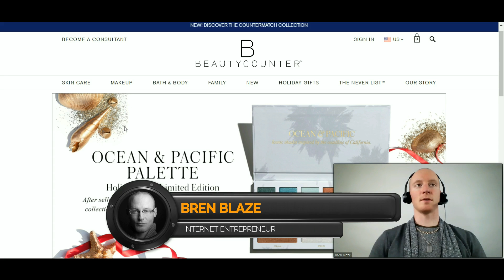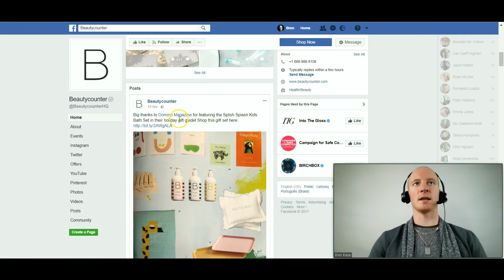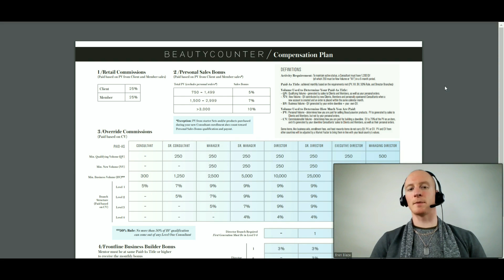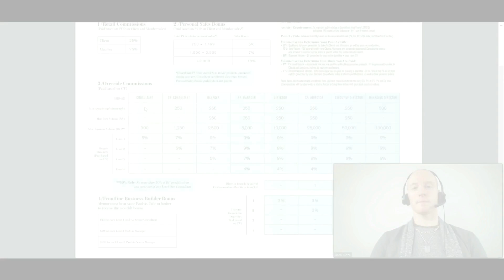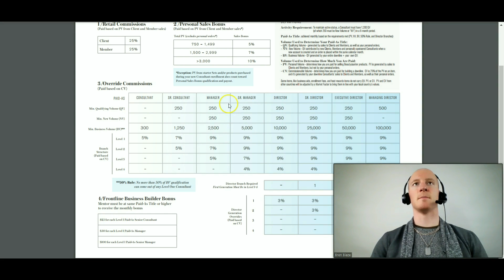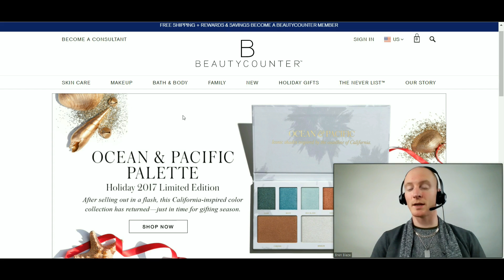Beautycounter Review – What You Must Know Before Joining The Beautycounter Opportunity…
Beautycounter Review - hat You Must Know Before Joining The Beautycounter Opportunity…

In this beautycounter review video you will discover some interesting information that will help you decide whether or not you want to get started with the beautycounter business opportunity.

Unlike other beautycounter reviews, we will spend time looking at the demand in the marketplace for the products, see what the competition is doing and how they are marketing, and we will explain the beautycounter compensation plan and it's most important aspects.

Towards the end of this beautycounter review we will briefly discuss the best ways to advertise and promote the products and the opportunity both online and offline.

The beautycounter compensation plan offers many offers many ways to earn income which is crucial if you ever want to generate cashflow independent of time and create a lifestyle business that works when you’re not working. You must be willing to acquire skills in leadership, sales and marketing to build this business successfully long term and build a team that sticks around and follows your leadership.

The beautycounter opportunity like any other requires that you become valuable to your team so they are drawn to you and follow you in business.

If you get value from this beautycounter business review video and would be interested in learning how to attract endless new beautycounter leads and prospects for your business and get paid whether they join your opportunity or not, be sure to get registered for our online video training series